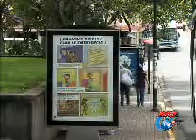AVENIDA CAOS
Algunos peatones perdidos y un gran caos vial fue parte del panorama vivido en el segundo día de trabajos en la avenida 8.